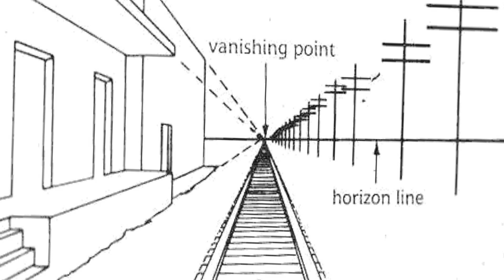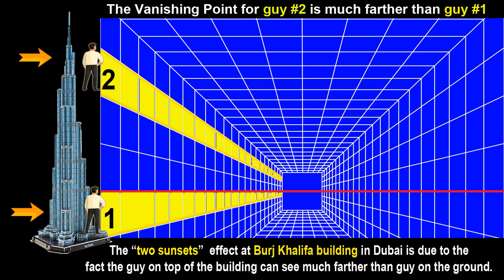A Sunset Over the FLAT EARTH